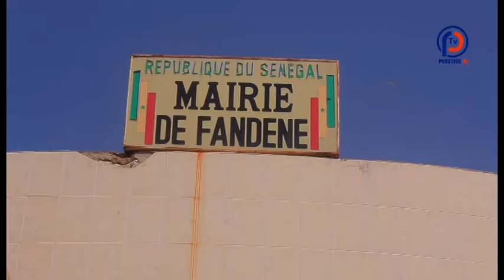DON DE FOURNITURES SCOLAIRES DE LA MAIRIE DE FANDENE